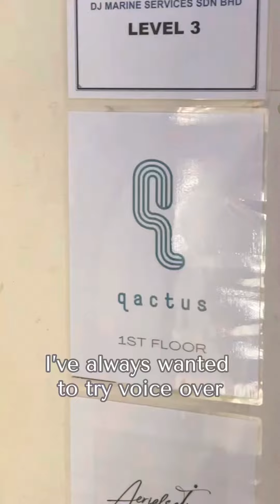I believed in myself and took the leap. So here’s the result! ❤️